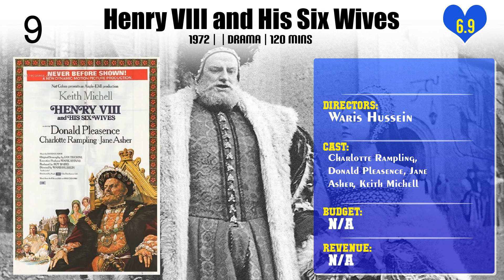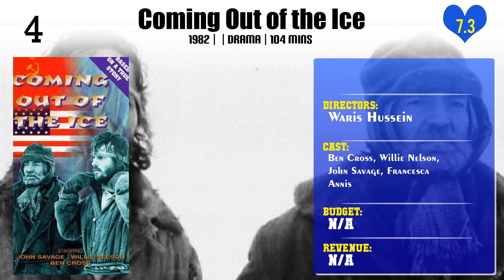Waris Hussein | Top Movies by Waris Hussein| Movies Directed by Waris Hussein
Best Movies of Waris Hussein

Find the list of top and best movies directed by Waris Hussein
1.She Woke Up
2.Quackser Fortune Has a Cousin in the Bronx
3.A Child's Wish
4.The Possession of Joel Delaney
5.Daphne Laureola
6.A Passage to India
7.Switched at Birth
8.The Face on the Milk Carton
9.Her Best Friend's Husband
10.Onassis: The Richest Man in the World
11.Doctor Who: Marco Polo
12.Henry VIII and His Six Wives
13.Callie & Son
14.When The Bough Breaks
15.Sixth Happiness
16.A Touch of Love
17.Coming Out of the Ice
18.Melody
19.Doctor Who: An Unearthly Child
20.Edward & Mrs. Simpson

Please Comment down your favorite movie of Waris Hussein